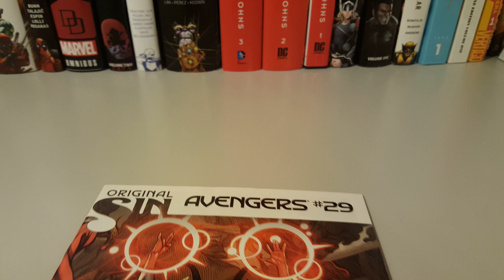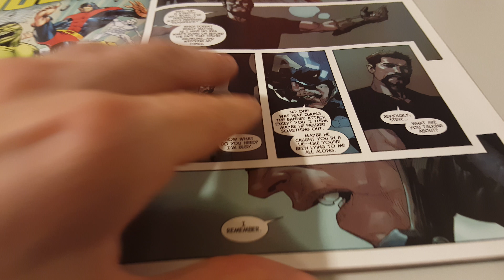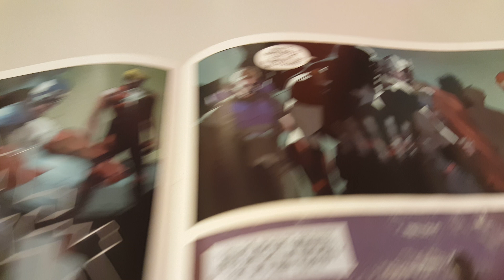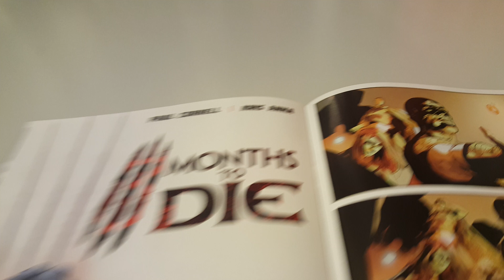Avengers Vol 5 Issue 29 Overview